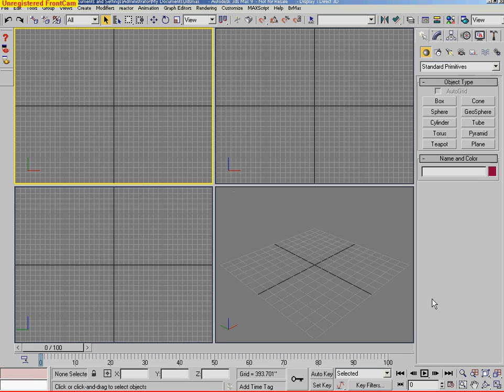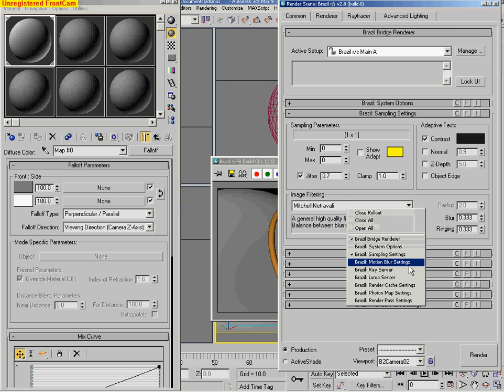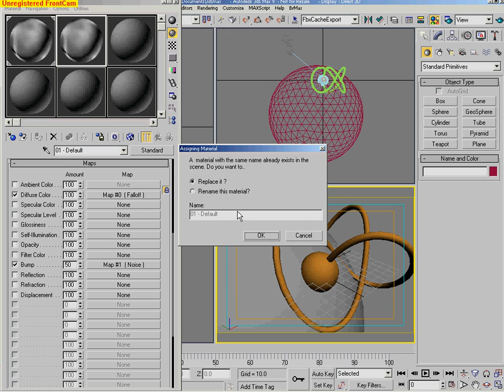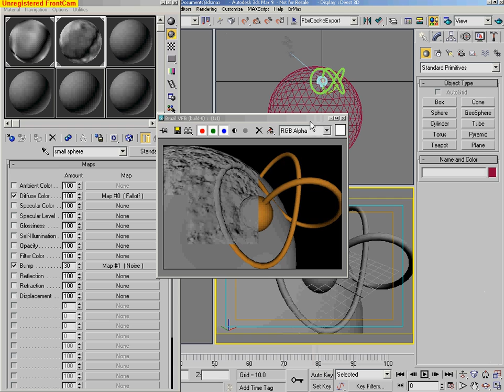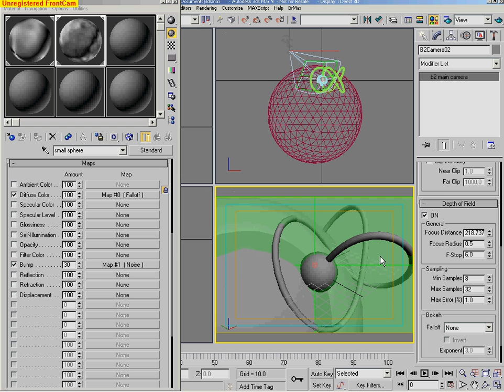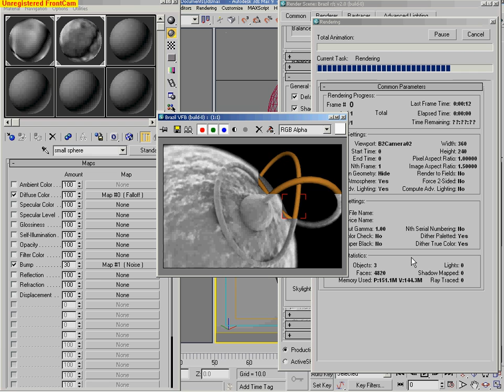Brazil r/s SEM tutorial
A Brazil r/s 2.0 screencap/tutorial showing setup for a Scanning Electron Microscope look -- details